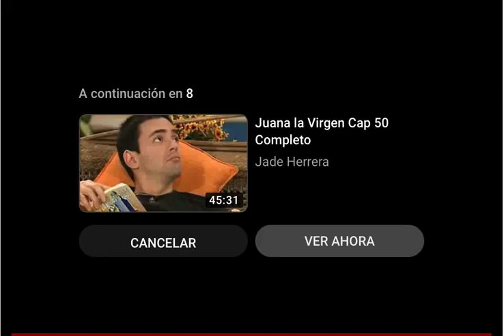OLIMPIA MERCURI CACHETADAS VERSION POSEIDA "Mi Gorda Bella"